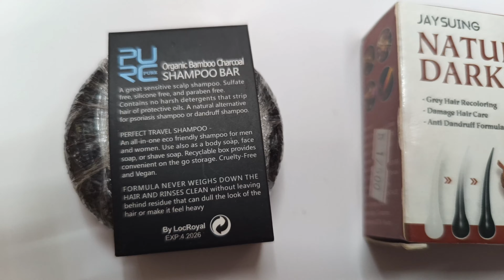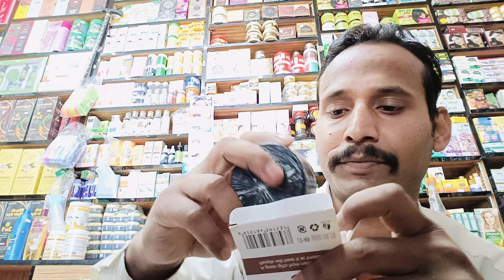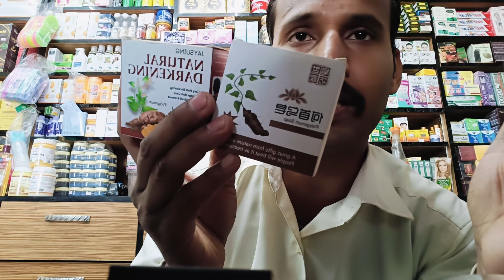Jaysuing Natural Darkening Soap//kaise lagaye 5 minat me kala😆